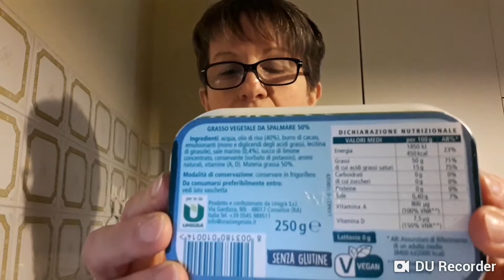Risotto vegano con radicchio e noci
Nel video sono presenti :
Aldi